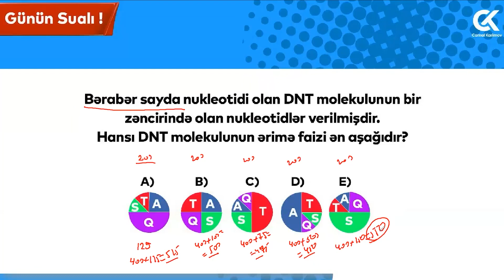Nuklein turşularına aid məsələ həlli.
nuklein turşuları